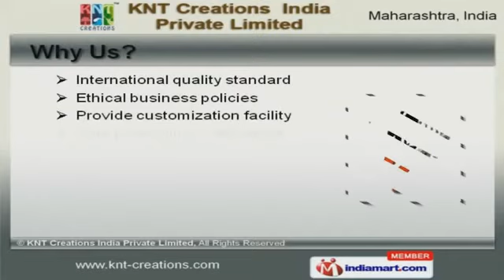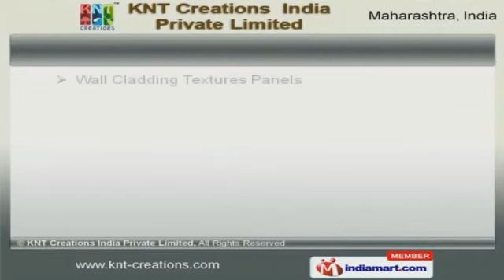Garden Decoration Products by KNT Creations India Private Limited, Pune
Welcome to KNT Creations India Private Limited, Manufacturer and Exporter of Fiberglass Planters and Garden Ponds. We are an ISO 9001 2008 certified company, established in 1997 at Pune. We are a Member of MCC, IAAPI and Handicraft Council and our products are Applicable in Homes, Hotels and Sports Clubs.international quality standards, Ethical business policies and large production capacity are some of the key factors behind our success. We offer a splendid range of Bamboo, Fiberglass and Hanging Planters. Decorative Pots, Aquarium Decorations and Theme Products offered by us are a class apart. Our Indoor Waterfalls, Fibreglass Garden Benches and Artificial Bamboo Products are extremely reliable. We also provide Artificial Rocks, Buddha Sculptures and Garden Ponds that are in huge demand across the global markets. We are highly instrumental in presenting a wide spectrum of Wall Murals, Artificial Rock Works and Fiberglass Animals. We are known in the industry as the manufacturer of Fiberglass Texture Panels, Planters for Gardens and Home Decoration.